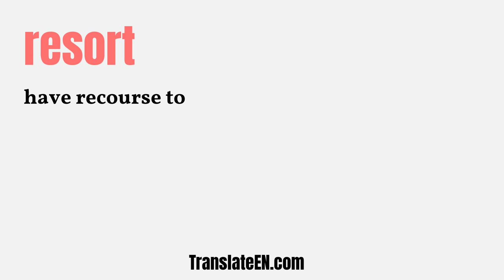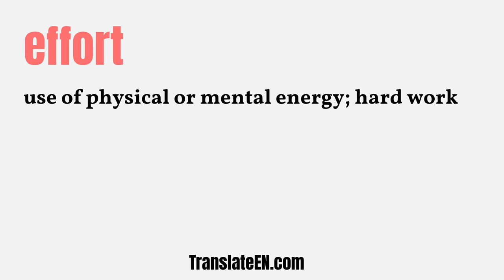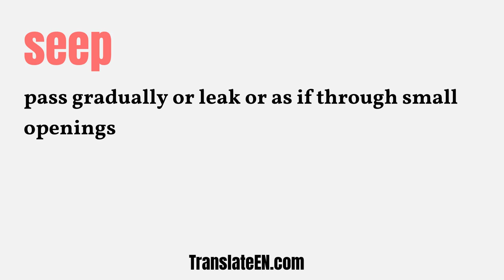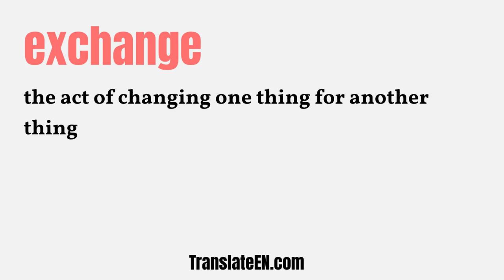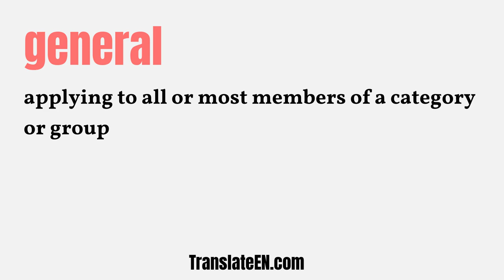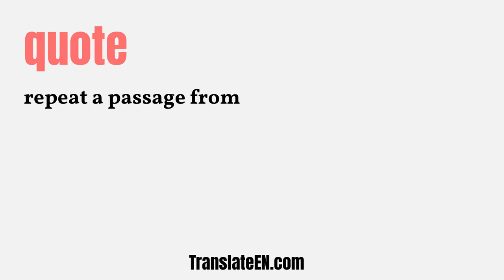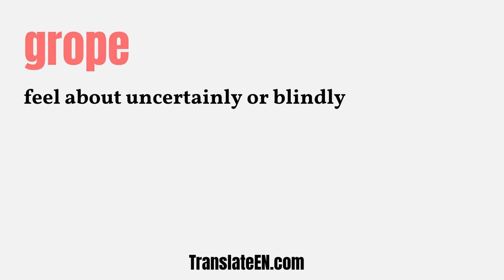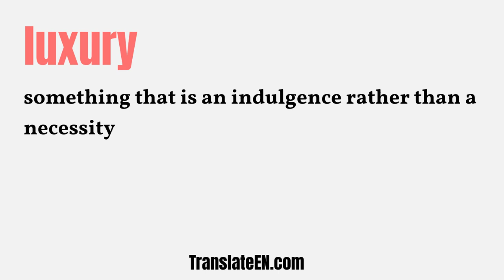Ultimate IELTS Vocabulary List: The 6300 Best Words to Know, Part 3 | TranslateEN.com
Ultimate IELTS Vocabulary List: The 6300 Best Words to Know, Part 3.

Are you learning vocabulary for the IELTS test? Here are the 6300 most essential English words you should learn first!

This IELTS vocabulary list has around 6300 words and It shows definitions for each word.

Building vocabulary is one of the hardest jobs to prepare for any English test. If you will take the IELTS test in months, but you didn't develop any IELTS vocabulary yet, the first of first is to get a proven vocabulary and work on it immediately.

This 6300 IELTS vocabulary list is an excellent candidate to own IELTS words quickly.